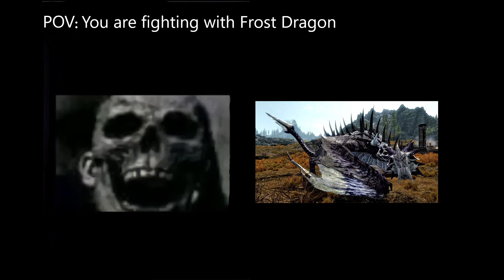Mr Incredible Becoming Uncanny Skyrim (Annoying Enemies)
Mr Incredible Becoming Uncanny Skyrim